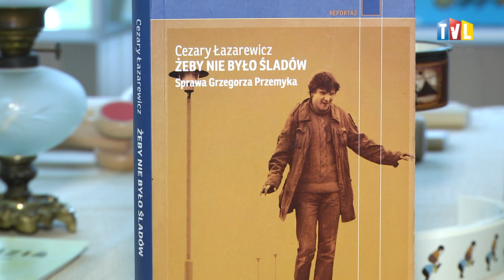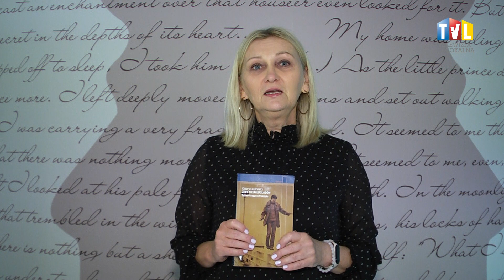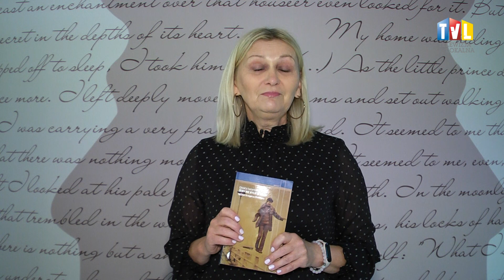2021.10.07 - BIBLIOTEKA KSIĄŻKĘ POLECA - "ŻEBY NIE BYŁO ŚLADÓW"